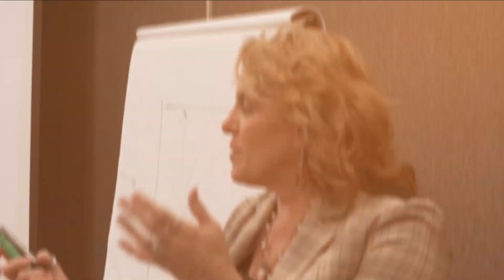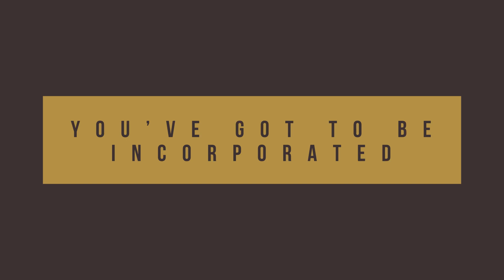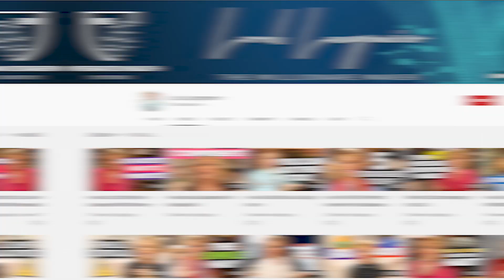What are The Pros and Cons of Entrepreneurship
Welcome, aspiring risk-takers and ambitious go-getters, to a video that's about to reveal the thrilling rollercoaster ride known as entrepreneurship! From the glorious highs of being your boss to the hair-raising lows of uncertainty, we'll unmask the pros and cons of this wild journey. So, grab your favorite coffee blend and prepare to venture into the epic saga of the entrepreneurial quest!" ☕🚀

Generate more Leads, Increase Sales AND Re-Capture Your Time

Loral Langemeier

00:00 Intro & Summary
00:46 How Do You Monetize Quickly
01:27 How To Monetize Your Expertise
04:21 How To Get A Better Financial Result
06:14 How To Live A Corporate Life
08:37 Cons Of Being An Entrepreneur
10:35 What You Need To Do To Be Successful